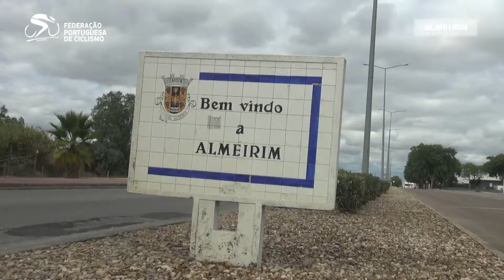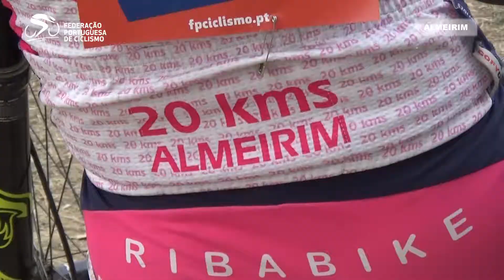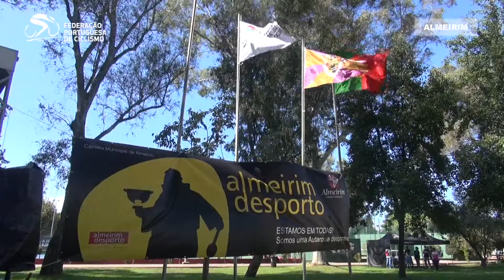Encontro Nacional de Escolas 2021 - Almeirim - Highlights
Resumo do Encontro Nacional de Escolas de 2021, em Almeirim.